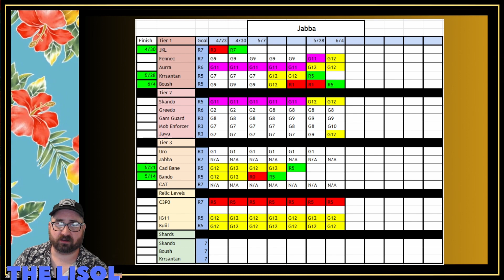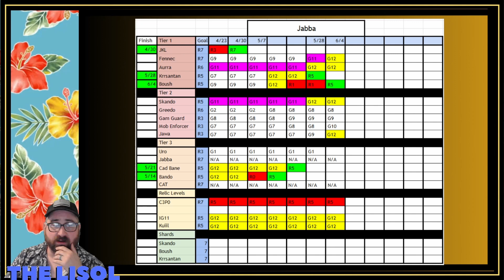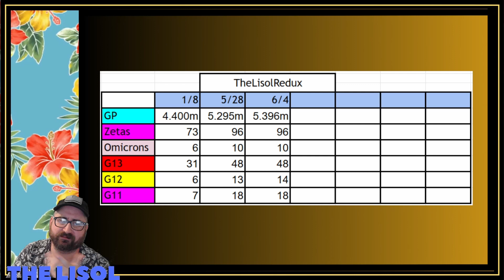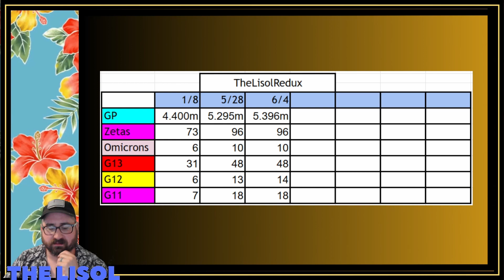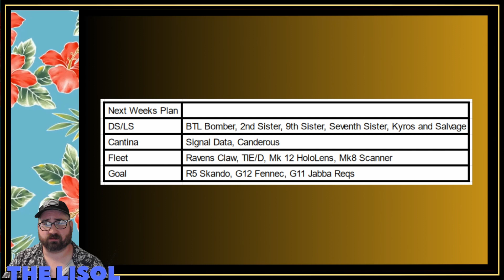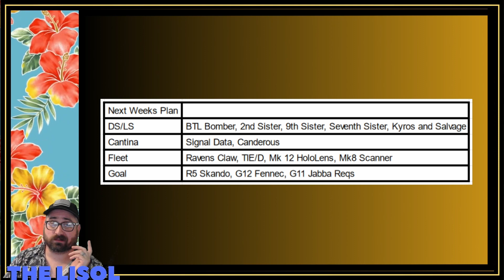TheLisolRedux Roster Update | Week 22, 2023 | Boushh done, but no G13's | SWGoH